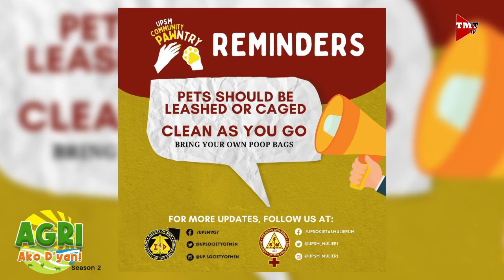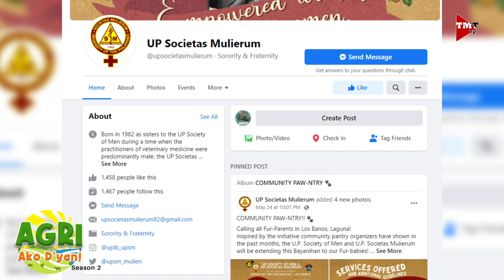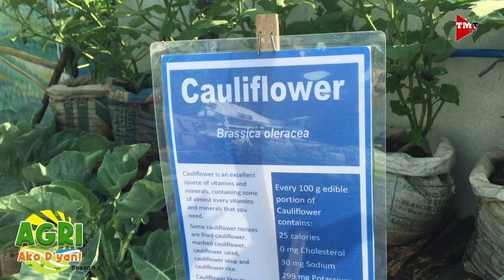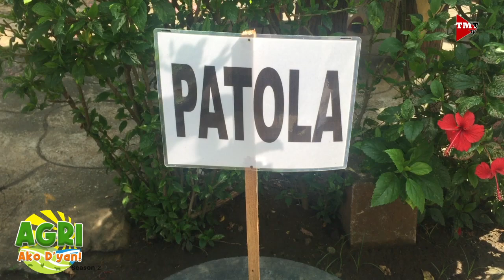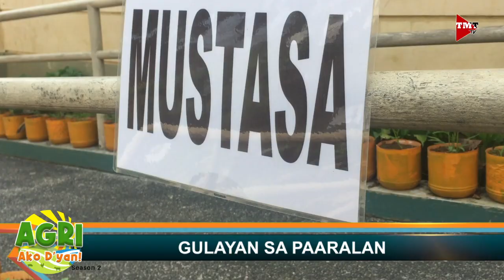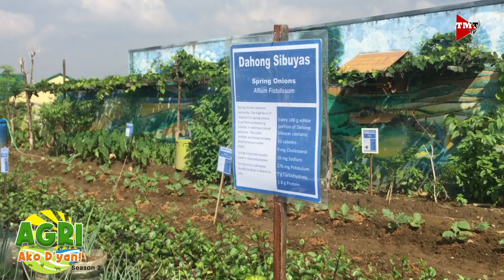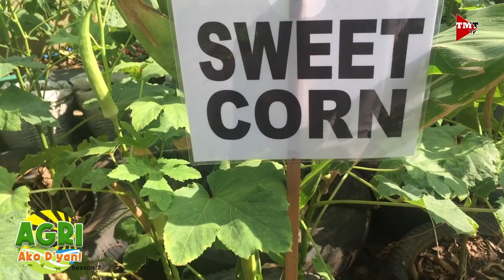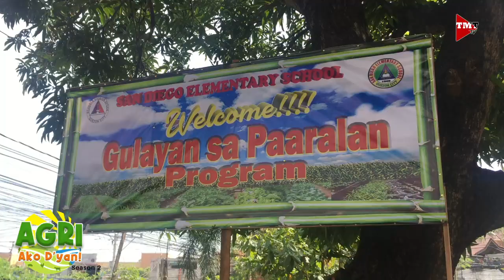“GULAYAN SA PAARALAN” Ep.59 AGRI Ako D’yan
Mga estudiyante, mayroon sariling taniman. Alamin po natin mula kay Ginoong Roger Tamondong.